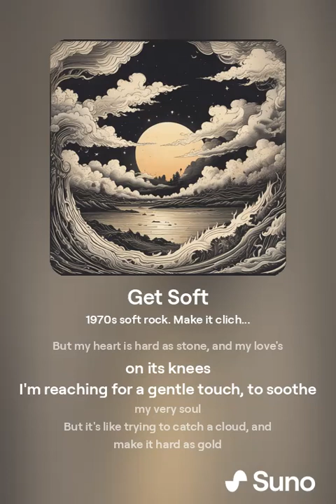Bonus 07 Get Soft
𝗧𝗔𝗧𝗔𝗡𝗞𝗔
ᗑᑌᔑᓵᐸ ᗑᗕᗕᐪᔑ ᗑᓵᔑᔑᓵᗝᐱ™